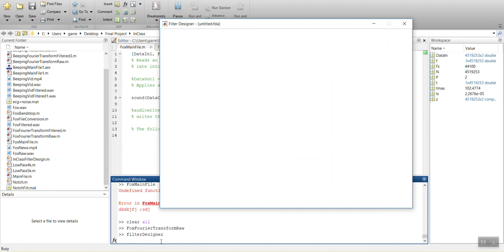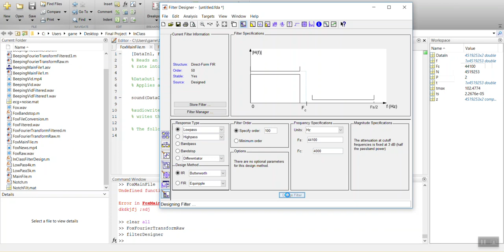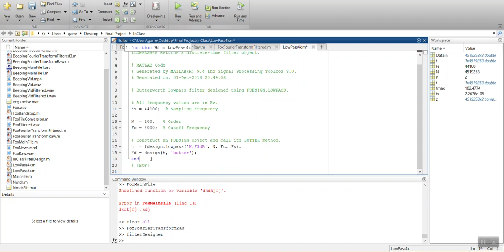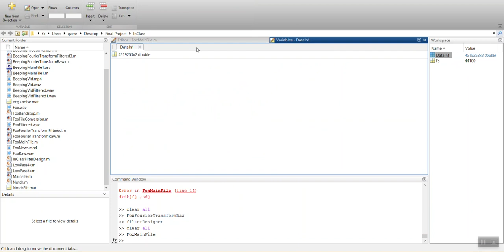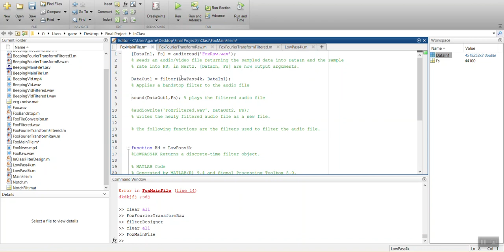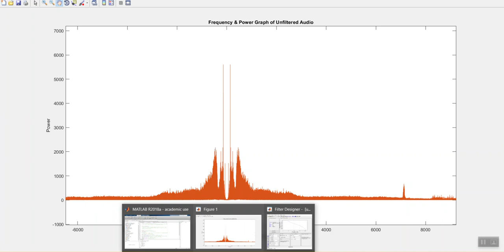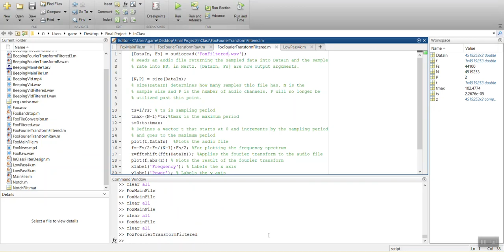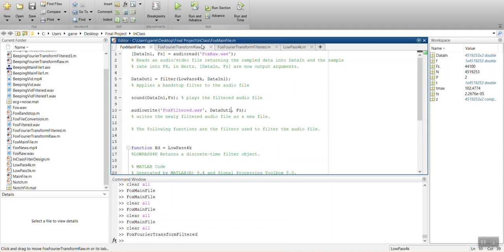Filtering Noise from President Trump's Press Conference (MATLAB Audio Filtering)